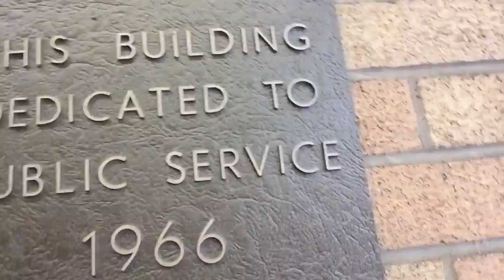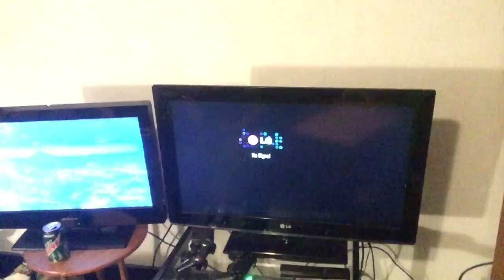Petting A Horse!- VLOG #148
We found this horse while taking a walk and it was actually pretty friendly.

Vine- Hunter Hastings